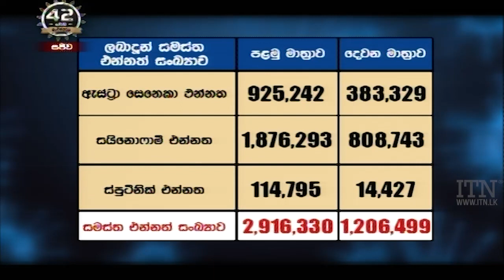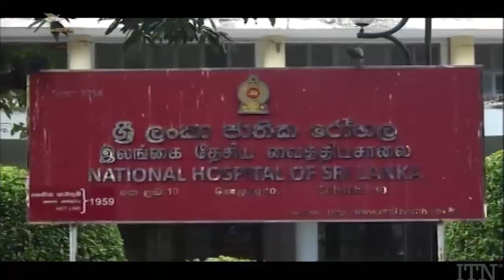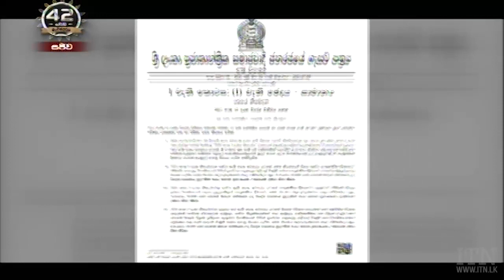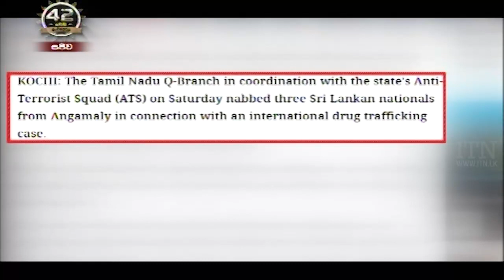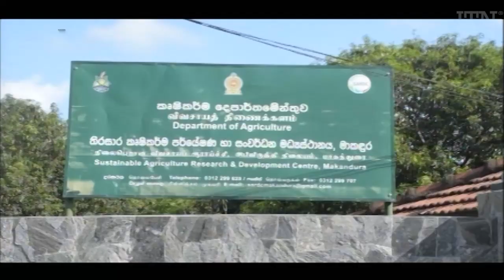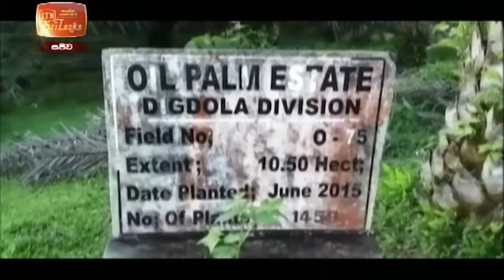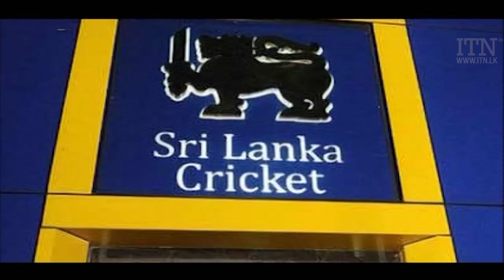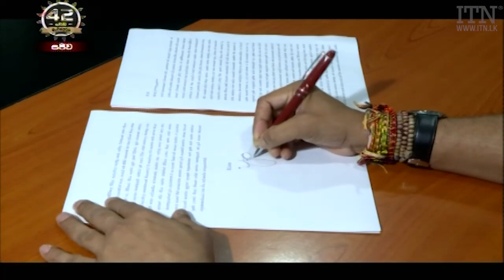ITN News 2021-07-03 | 10.00 PM